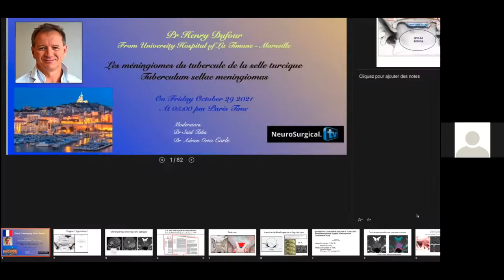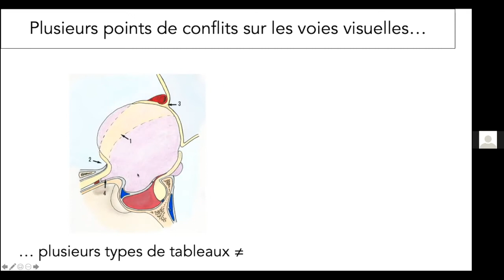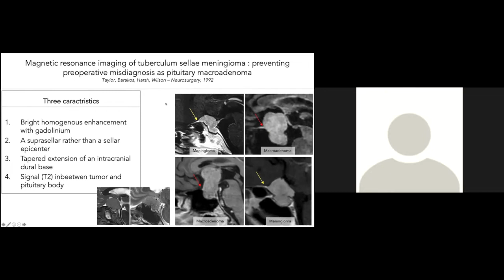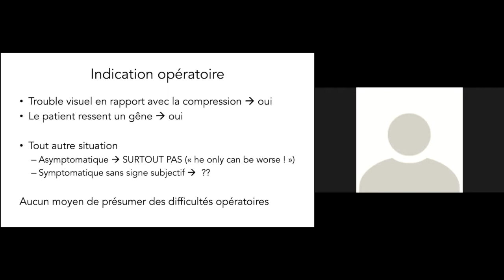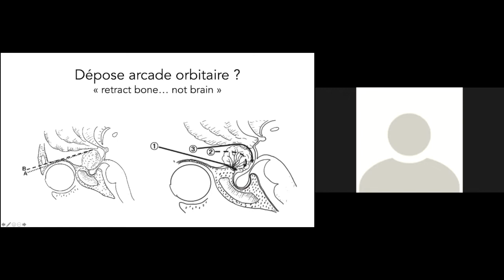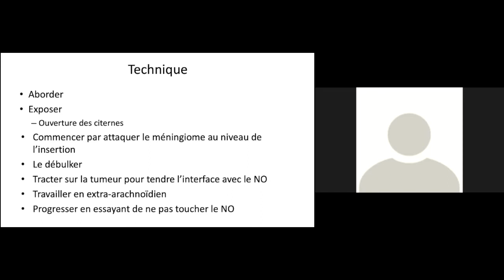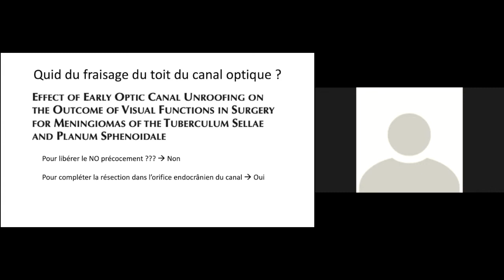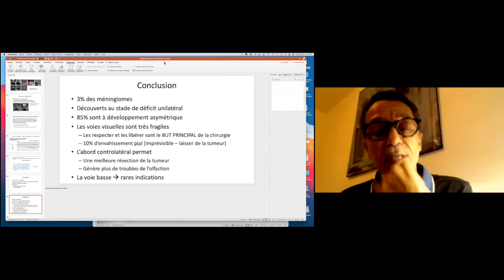Les méningiomes du tubercule de la selle turcique